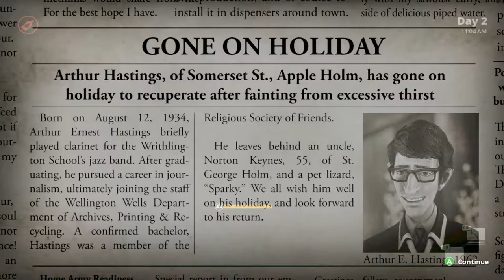We Happy Few with Ncl1ne- Episode 4: YOU CAN TAKE THESE PILLS AND SHOVE 'EM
WE HAPPY FEW: EPISODE 4 - WE ARE SO JOYFUL!!! Join me, Ncl1ne, as I wander the ramshackle towns around Wellington Wells. Hopefully the wastrels quit attacking me. Let's see if I can make it.

New episodes added every Monday morning